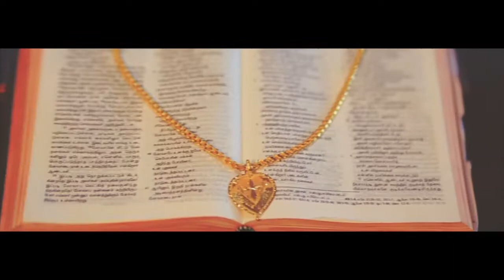Lijish+Jensa wedding promo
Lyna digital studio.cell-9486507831